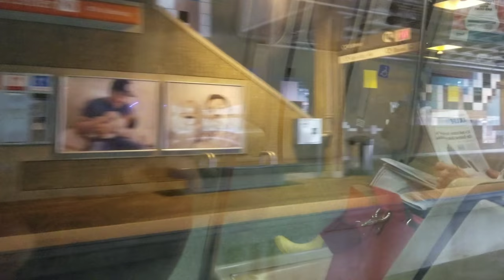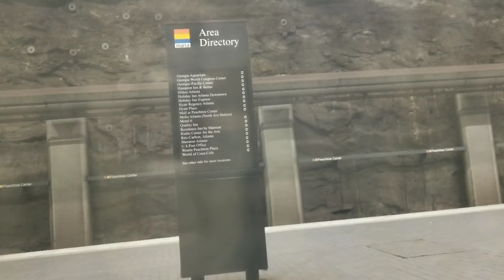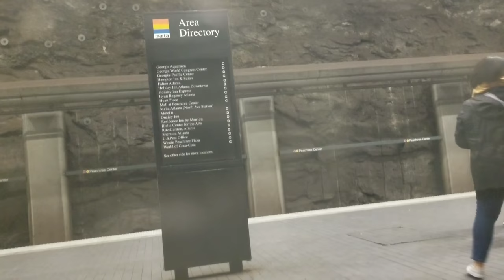MARTA Red Line From North Springs to Hartsfield Jackson Atlanta International Airport (03/11/2018)